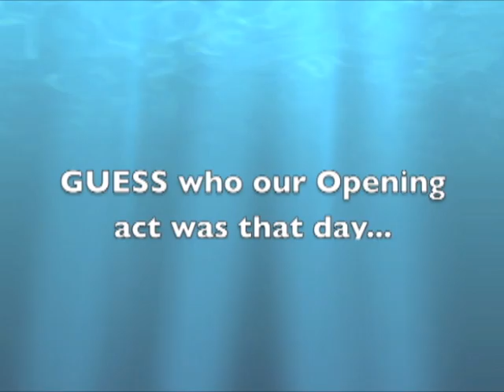DJ RAN - DefSquad Tour 03'/ DAYTONA BEACH FLORIDA!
Philly's Number 1 DJ RAN aka the 'Instant Upgrade' rocks 10,000 LIVE as the Tour Dj for DefSquad (Keith Murray, Erick Sermon, Redman) in Daytona Beach Florida! *Ran's homies LIl' Kim & Lil' Wayne make a GUEST appearance ;~)